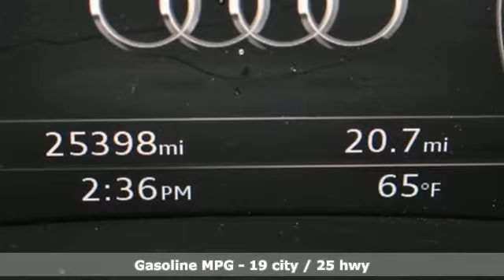Used 2017 Audi Q7 Atlanta Alpharetta, GA A17814A - SOLD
Year: 2017
Make: Audi
Model: Q7
Trim: 3.0T Premium Plus
Engine: 3.0L TFSI V6 DOHC
Transmission: 8-Speed Automatic with Tiptronic
Color: Silver
Interior: Rock Gray
Mileage: 25398
Stock #: A17814A
VIN: WA1LAAF77HD008177
One owner Audi Certified 2017 Audi Q7 3.0T Premium Plus quattro configured in a classic Florett Silver Metallic over Rock Gray leather interior with heated and cooled seats. This well equipped Q7 has passed our Audi Certified inspection process and offers luxurious German styling in a sporty, tech filled SUV ensuring safety and confidence at all times. brbrbrbrbrbr**Odometer is 11901 miles below market average!br*19 speaker 3D Bose Surround Sound Systembr*3-Spoke Multifunction Steering Wheel w/Paddlesbr*4-Zone Automatic Climate Controlbr*7 Pin Connector for Towing Hitchbr*Audi Advanced Keybr*Audi MMI Navigation Plus w/MMI Touchbr*Audi Pre Sense Frontbr*Audi Side Assistbr*Audi Smartphone Integrationbr*Audi Virtual Cockpitbr*Auto-dimming Rear-View mirrorbr*Cold Weather Packagebr*Driver & Passenger Front Seats w/Ventilationbr*Electric Tilt/Telescopic Steering Columnbr*Exterior Parking Camera Rearbr*Full LED Headlights w/Fully automatic headlightsbr*Garage door transmitter: HomeLinkbr*Heated Front Bucket Seatsbr*Heated Rear Seatsbr*Heated Steering wheelbr*Manual Window Shades For Rear Doors & Tailgatebr*Memory seatbr*Power Liftgatebr*Power moonroofbr*Premium Plus Packagebr*Rain sensing wipers w/Rear window wiperbr*Top View Camera Systembr*Towing Packagebr*Warm Weather Packagebr*20" 10-Spoke-Star DesignbrbrbrbrbrbrbrAudi Atlanta is the largest Pre-Owned Audi Dealership in the nation. Our inventory moves extremely quickly. PLEASE BE SURE TO SECURE YOUR APPOINTMENT. All vehicles are subject to sale at any time. As a courtesy to our clients, a partial payment and signed agreement will secure an appropriate window of time to allow for travel to inspect and accept the vehicle.

Address:
5805 Peachtree Boulevard